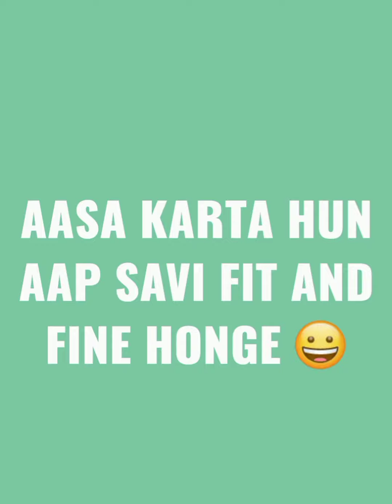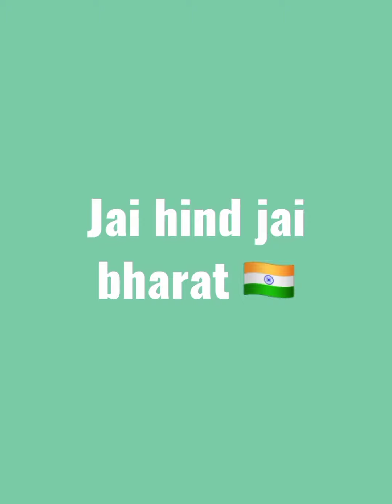1.6 KM 🏃 PRACTICE 🔥🔥|| ssb_constable ssb 🔥🔥🔥🔥